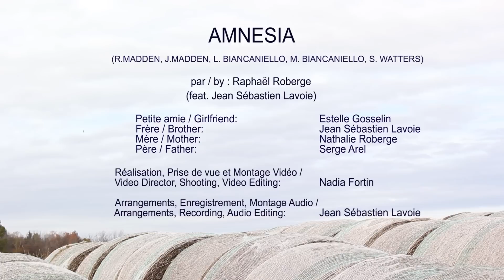Amnesia (cover) - Raphaël Roberge ft. Jean Sebastien Lavoie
Amnesia cover par / by
Raphaël Roberge

Réalisatrice, caméraman et monteuse : Nadia Fortin
Les Productions Nolad

Arrangements, Enregistrement, Montage Audio / Arrangements, Recording, Audio Editing:
Jean Sébastien Lavoie

Amnesia
(R.MADDEN, J.MADDEN, L. BIANCANIELLO, M. BIANCANIELLO, S. WATTERS)
Petite amie / Girlfriend: Estelle Gosselin
Frère / Brother: Jean Sébastien Lavoie
Mère / Mother: Nathalie Roberge
Père / Father: Serge Arel

* Merci à la Brasserie La Seigneurie (Stéphane Pellerin), à la Ferme Ste-Catherine et à la Ferme McDuff & fils pour nous avoir permis de tourner sur leur propriété.